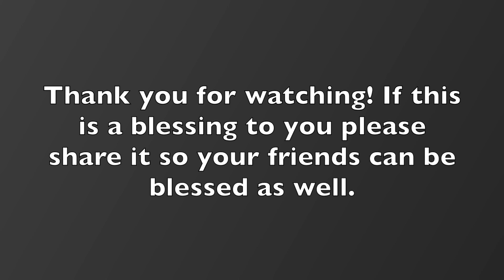Hidden Riches of Secret Places Part 3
The Wisdom, Knowledge, and Understanding
Daniel 2:21-22
One will find the deeper things of God in the hidden things
Prov. 1:20-23